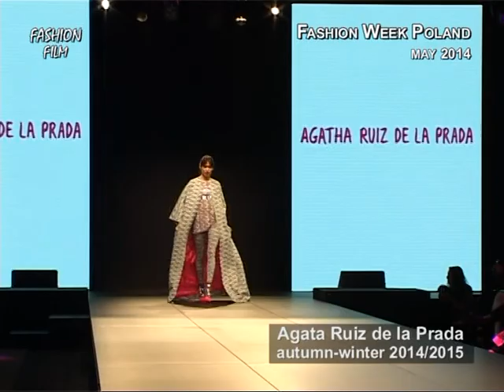X FASHION WEEK POLAND 2014/2015 - Day 1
Herald / O'Blanc - Moldova, Olga Churilova & Alexandra Pronyutkina - Ukraine, Agata Ruiz de la Prada (daughter - Cosima Ramirez) - Spain. FashionPhilosophy Fashion Week Poland - May 2014..
*Jest możlwość indywidualnych poszerzonych opracowań.
Fashion Film TV.